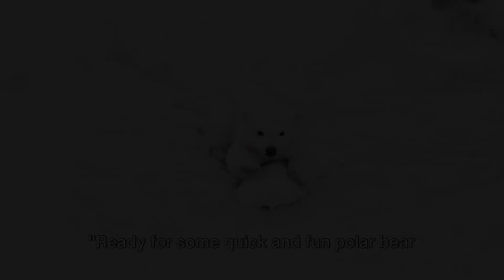"Arctic Royalty: Discovering the Magnificent World of Polar Bears!"